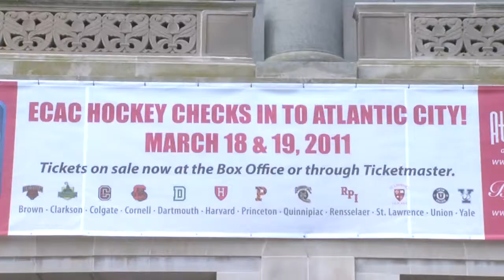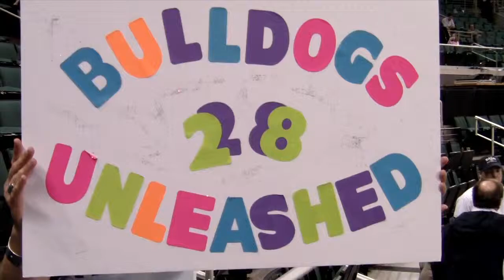Yale Hockey Highlights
2011 Yale Hockey Highlights